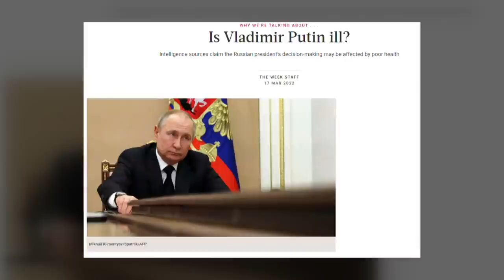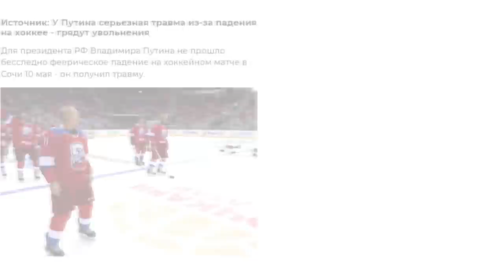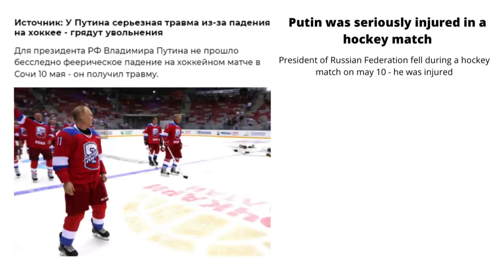Enema, deer blood bath, hormones - what's wrong with the Kremlin and its leaders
Most of these facts were first collected by Russian investigators from Navalny fund several years ago. But since then the world has received even more evidence that something is wrong with the health of Russian leadership. Both physical and mental.
The war against Ukraine added "hormonal rage" to diagnosis.